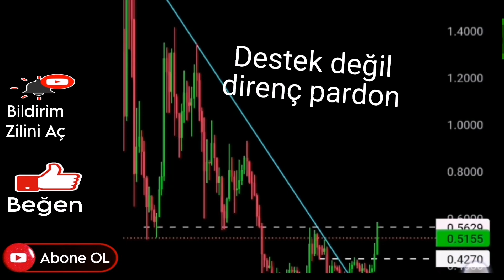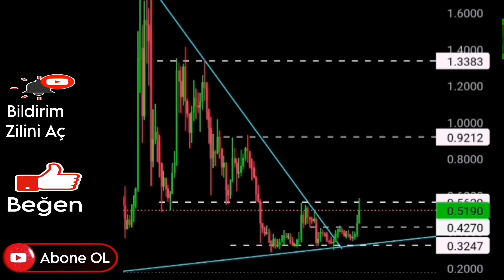BU ALTCOİN SİZİ ZENGİN YAPACAK — Pump Yapacak Altcoin 2023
Burada yer alan bilgi ve yorumlar yatırım tavsiyesi kapsamında değildir.

Bitexen kampanyası!!!
Bitexenli yaptığın her arkadaşına ve sana 3er exen 3x15=45 tl  hediye. 45 tl sana 45 tl davet ettiğin kişiye

yükselecek altcoin,
yükselecek altcoinler,
yükselecek altcoinler nasıl bulunur,
yükselecek altcoinler son dakika,
hangi altcoinler yükselecek,
hangi altcoin çok yükselecek,
yükselecek olan altcoinler,
yükselecek altcoin nasıl bulunur,
altcoin yorum,
altcoin tavsiye,
altcoin önerileri,
altcoin analiz,
bitcoin yükselecek mi,
btc yükselecek mi,
crypto analiz,
coinler,
yükselişteki coinler,
ethereum yükselir mi,
ethereum yükselecek mi,
yükselişe geçen coinler,
geleceğin altcoinleri,
yükselecek coinler,
yükselişte olan coinler,
hangi altcoin,
yükseliş beklenen altcoinler,
100 x yapacak coinler,
yükselecek coin,
yükselecek coinler,
yükselecek coin nasıl bulunur,
yükselecek coin bulma,
yükselecek coin nasıl anlaşılır,
yükselecek coinler son dakika,
yükselecek coinler 2022,
yükselecek coinler 2023,
yükselecek coinler twitter,
yükselecek coinler yorumları,
yükselecek coin tahminleri,
hangi coin yükselecek,
shiba coin yükselecek mi,
luna coin yükselecek mi,
altcoinlerde yükselecek coin nasıl bulunur,
binance yükselecek coin bulma,
çıkması beklenen coinler,
yükseliş beklenen coinler,
yükselişe geçecek kripto paralar,
yükseliş beklenen altcoinler,
yükselişteki coinler,
yükselişe geçen coinler,
geleceğin altcoinleri,
yükselişte olan coinler,
bitcoin ne zaman yükselişe geçecek,
yükselmesi beklenen coinler,
hangi coin yükselecek nasıl anlaşılır,
coınler,
coin yükselir mi,
avax ne zaman yükselecek - avax coin analiz,
en iyi yükselecek coinler,
en hızlı yükselecek coinler,
en çok yükselecek coinler,
v kripto,
yükselecek altcoinler,
x yapacak altcoin,
x yapacak coinler,
100 x yapacak coinler,
yeni çıkan altcoinler,
altcoin tavsiye,
altcoin mega boğa,
en yeni coinler,
en sağlam altcoinler,
alt coin nasil alinir,
yükselişteki coinler,
blockchain coinleri,
yükselişte olan coinler,
2022 coinleri,
binance alınacak coinler,
fed faiz kripto,
forex kripto,
geleceğin altcoinleri,
yükselişe geçen coinler,
mx token analiz,
mx coin analiz,
mx coin geleceği,
pkr coin,
prq coin nedir,
prom coin analiz,
prq coin,
10x yapacak coinler,
tezos coin yorum,
ethereum ile coin almak,
tezos coin nedir,
altcoin oluşturma,
ethereum ağına bağlı coinler,
x protocol coin geleceği,
xrp5s coin nedir,
10 x yapacak coin,
1000 x yapacak coinler,
2022 coin sepeti,
altcoin önerileri,
yükselecek krito,
yükselecek kripto paralar,
en çok yükselecek kripto paralar,
kripto ne zaman yükselecek,
kripto yükselecek mi,
kripto para yükselecek mi,
hangi kriptolar yükselecek,
kripto paralar yükselecek mi,
en cok yukselecek coin,
yükseliş beklenen coinler,
yükseliş beklenen altcoinler,
bugun yukselecek kripto paralar,
btcturk yükselecek coinler,
crypto yorum,
yükselmesi beklenen coinler,
yükselecek coinler,
ethereum kripto para yorumları,
ethereum yükselir mi,
yükselecek coin,
yükselmeye hazır coinler,
kripto yükselir mi,
yükselmesi muhtemel kripto paralar,
yükselişe geçen coinler,
v kripto,
yükselecek altcoinler,
xrp analiz yorum,
xrp analiz,
xrp ripple analiz,
xrp analiz son dakika,
xrp son durum,
xrp coin analiz,
xrp son dakika,
xrp coin yorum,
xrp yorum,
xrp analiz yorum,
xrp analiz,
xrp ripple analiz,
xrp son durum,
xrp coin analiz,
xrp son dakika,
xrp coin yorum,
xrp yorum,
altcoin önerileri,
altcoin önerileri 2023,
en sağlam altcoinler,
altcoin tavsiye,
en sağlam altcoinler 2022,
blockchain projeleri,
bilgisahibi,
bitcoin tavsiyeleri,
bitcoin yatırım,
cz nin coinleri,
coin tavsiyeleri,
coin öneri,
coinler,
çin kripto,
çin kripto para,
coınler,
değerlenecek coinler,
dar coin analiz,
en iyi coinler,
altcoin oluşturma,
en iyi coin,
en iyi altcoin tavsiyeleri 2022,
ar coin geleceği,
geleceğin altcoinleri,
geleceğin kripto paraları,
yükselişteki coinler,
ğ kullanımı,
hangi altcoin,
hangi coin,
coin tavsiyeleri son dakika,
kazandıran altcoinler,
en iyi coin yatırımı,
mft coin analiz,
near coin geleceği,
near coin inceleme,
al sat coinleri,
öğren kazan borsa,
ön satış coin,
ön satış,
potansiyeli olan coinler,
r sistemi kripto,
rndr coin analiz,
rndr coin nedir,
şuan alınabilecek coinler,
şhiba coin,
2022 coinleri,
tavan yapacak coinler,
çıkış yapması beklenen coinler,
en yeni coinler,
v kripto,
vidt,
vıdt coin analiz,
altcoin yatırım tavsiyeleri 2022,
altcoin yatırım tavsiyeleri,
altcoin yatırım tavsiyeleri 2023,
yeni çıkan altcoinler,
en sağlam coinler,
10 soruda kripto paralar,
altcoin tavsiyeleri 2023,
coin yatırımı nasıl yapılır,